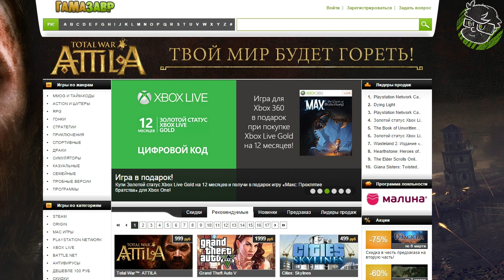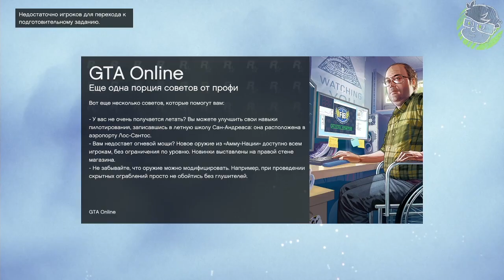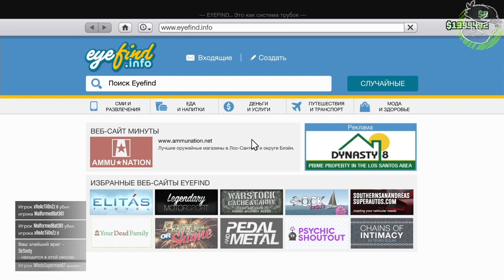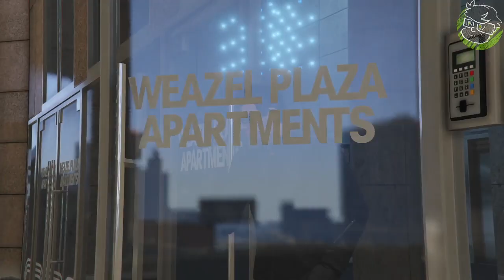МАШИНА С ПУЛЕМЕТОМ! - GTA ONLINE #151